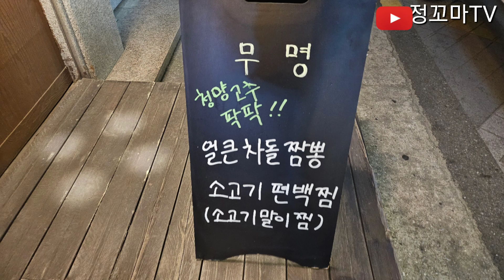무명 꼬치맛집 모둠꼬치 일본술집 산토리 하이볼 은평구맛집 연신내술집 연신내맛집 갈현동맛집 갈현동술집 닭꼬치맛집 연신내역맛집 연신내역술집 내돈내산